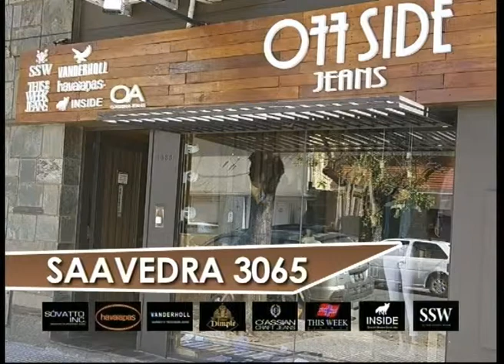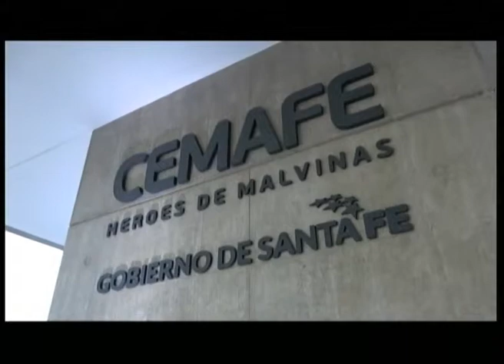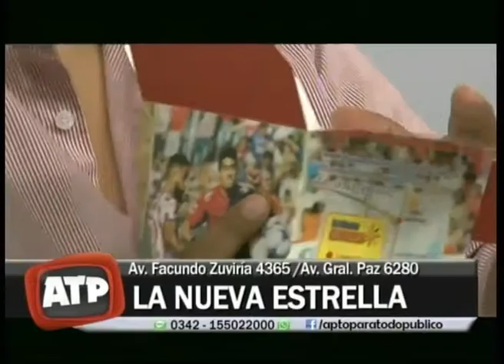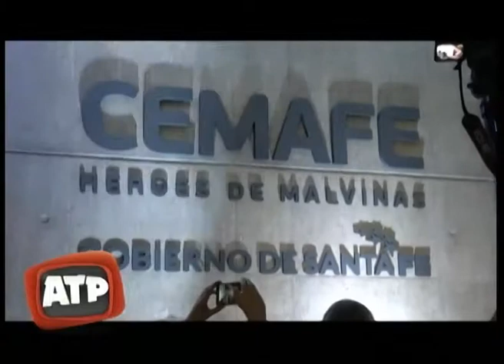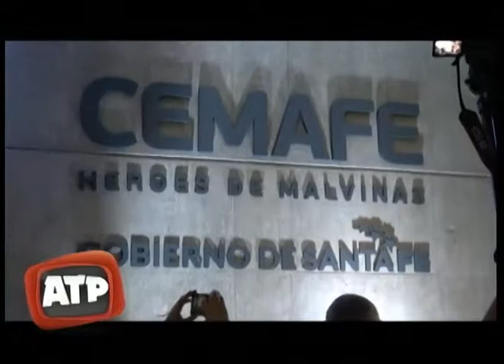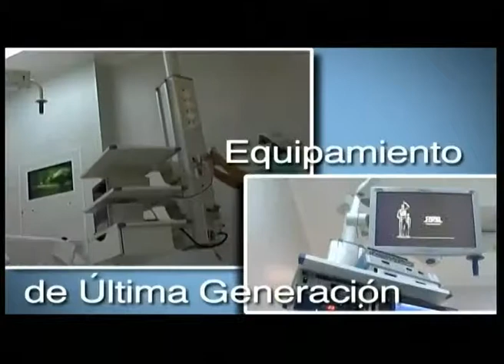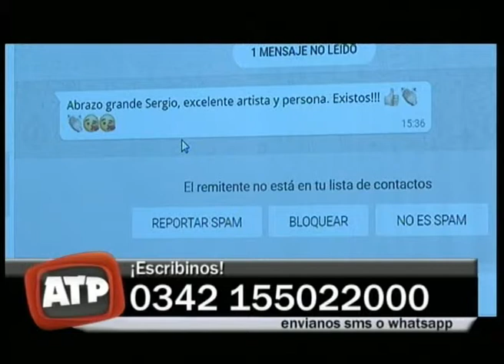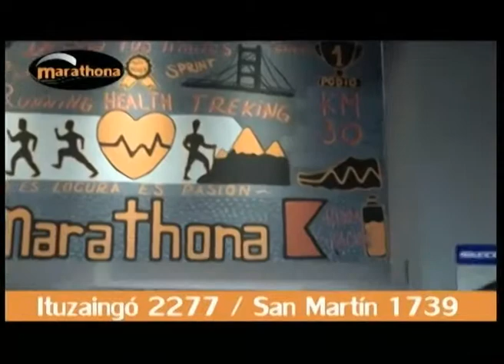PROGRAMA COMPLETO DE ATP - JUEVES 21 12 2017